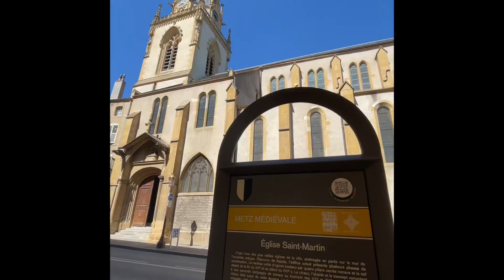A DAY IN METZ, FRANCE | 31 Weeks Pregnant (late upload) | Summer Travel with Liezel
Metz (/ˈmɛts/ METS, French: [mɛs] (listen), Latin: Divodurum Mediomatricorum, then Mettis) is a city in northeast France located at the confluence of the Moselle and the Seille rivers. Metz is the prefecture of the Moselle department and the seat of the parliament of the Grand Est region. Located near the tripoint along the junction of France, Germany and Luxembourg, the city forms a central place of the European Greater Region and the SaarLorLux euroregion.